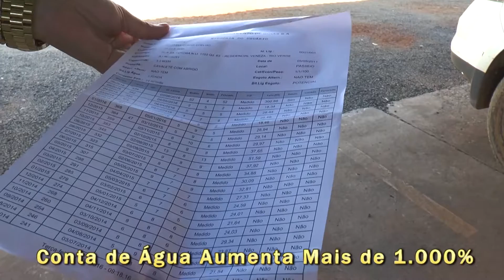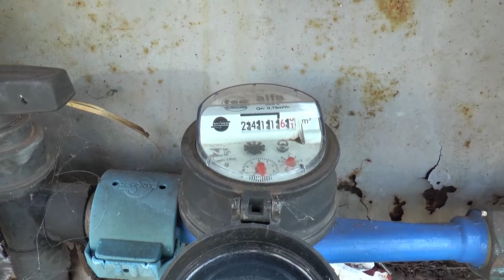AUMENTO DE 1.000% NA CONTA DE ÁGUA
Telespectadora reclama de aumento abusivo em mais de 1.000% na conta de água e cobra uma solução da SANEAGO.